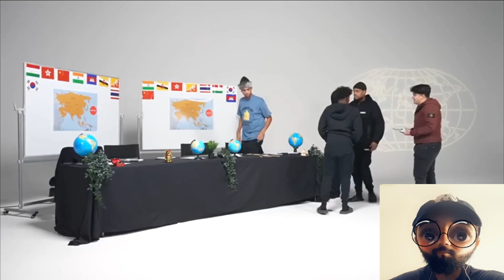GUESS THE COUNTRY ASIA EDITION Reaction (Distorted Reacts)